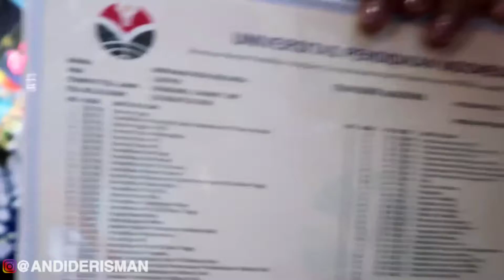AKHIRNYA PONAKAN LULUS WISUDA SARJANA UNIVERSITAS PENDIDIKAN INDONESIA - BANDUNG GELOMBANG III 2019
AKHIRNYA PONAKAN LULUS WISUDA SARJANA PENDIDIKAN UNIVERSITAS PENDIDIKAN INDONESIA - BANDUNG ' GELOMBANG 3 2019'

Tools & Gear Video :
• CAMERA G7X MARK II
• SPEAKER JBL CLIP 2
• IPHONE 6S
• OPPO F11 PRO
• Aplikasi Editing Video : KINEMASTER PRO
• Aplikasi Editing Audio : LEXIS AUDIO EDITOR
• Thumbnail : Picsart & Phonto

• Content Creator :
From BANJARSARI - CIAMIS, JAWA BARAT
Stay @TEBET, JAKARTA SELATAN